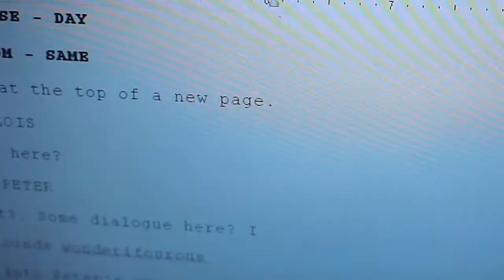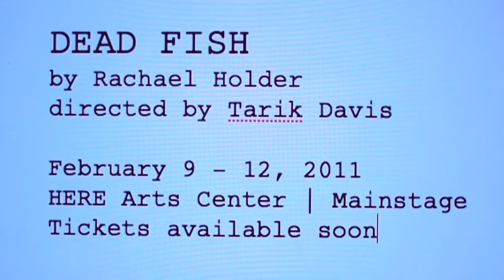Dead Fish The Trailer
Dead Fish - a play by Rachael Holder - premieres February 9 - 12, 2011 in NYC. TIckets are $15 in advance & $18 at the door.

Directed by Tarik Davis. Featuring Arjun Gupta, Wade Allain-Marcus, Melle Powers, Vella Lovell, and Halima Henderson. Designed by Brett Banakis and produced by Laura K. Nicoll. Trailer shot & edited by Jason Drakeford with original music by Vladimir Berkhemer.

T0 support his independently produced project, please help us reach our goal on Kickstarter